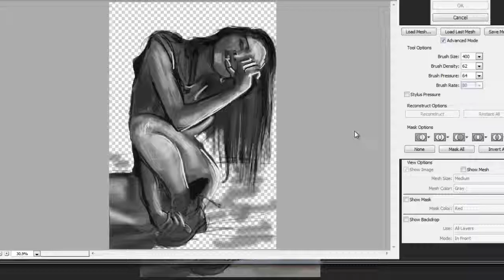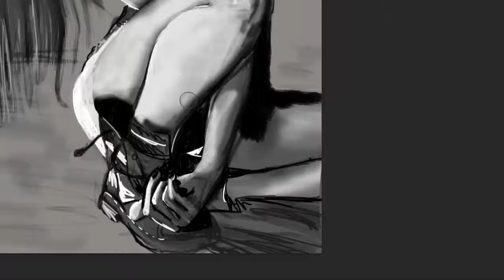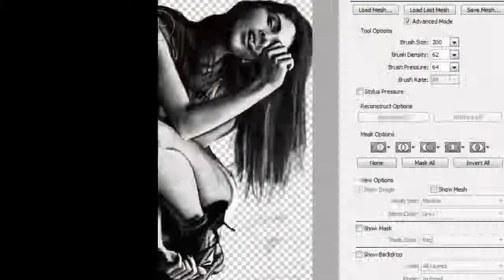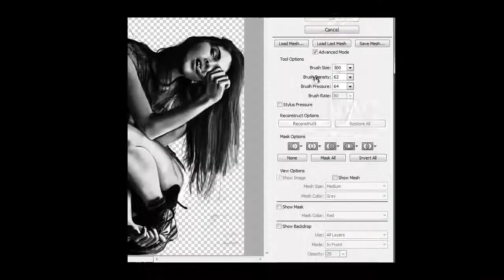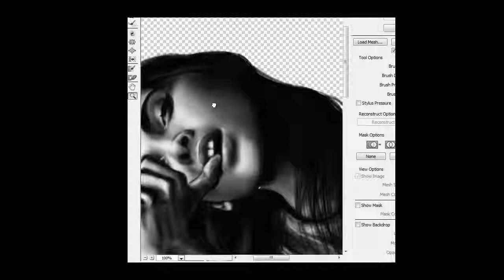Drawing a girl by José María Pérez "Chuache".